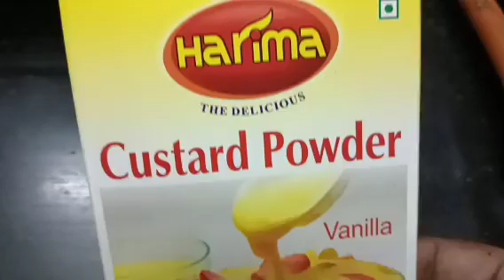ஃப்ரூட் கஸ்டர்ட் டெசர்ட் இப்படி செய்து பாருங்கள் fruit custard dessert recipes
பால் அரை லிட்டர்
சர்க்கரை அரை கப்
கஸ்டர்ட் பவுடர் 21/2 ஸ்பூன்
வெண்ணிலா எசன்ஸ் கால் ஸ்பூன்
மாம்பழம்
திராட்சை பிளாக் அண்ட் கிரீன்
மாதுளம்பழம்
ஆப்பிள்
டிராகன் ஃப்ரூட்
நட்ஸ்
முந்திரி
பாதாம்
பிஸ்தா